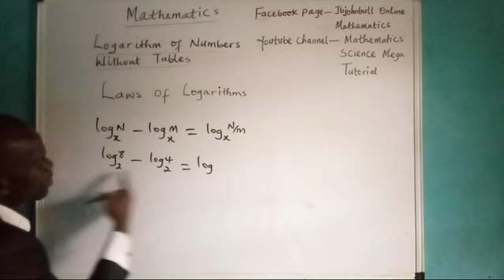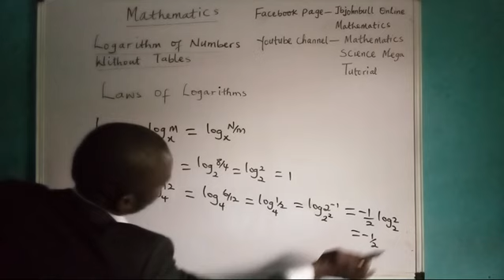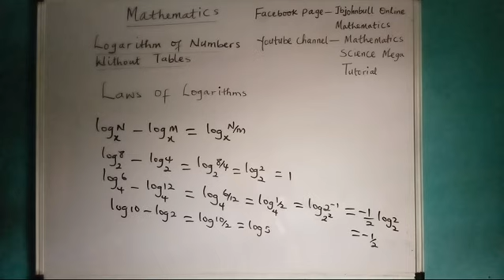Laws of Logarithms– Subtraction Law